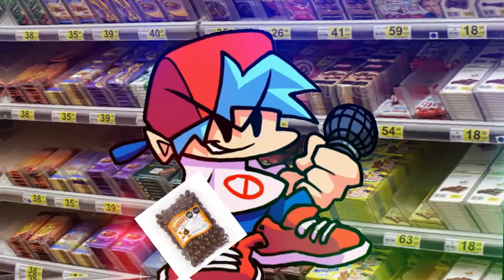BF And GF Sings Chocolate Con Almendras ( Poor Animation)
well here I bring you a poor animation :v